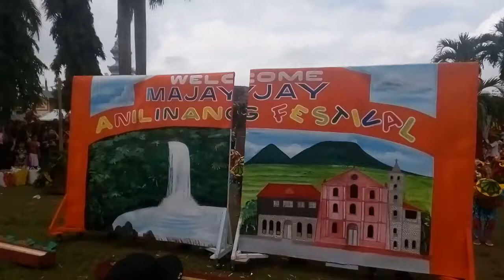Anilinang Festival 2018 Street Dancing Competition Sta Catalina Elementary School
Number of Contestant: 6
School Category: Elementary Division
Shot location: Saint Gregory the Parish Church, Majayjay Laguna